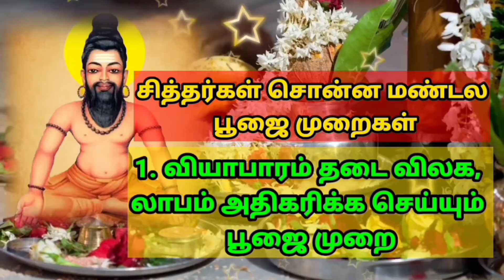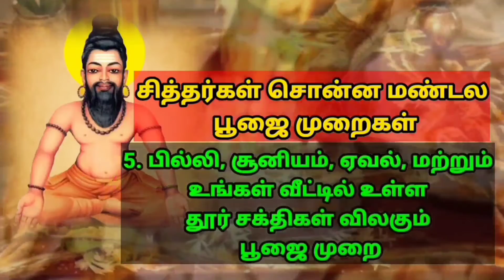வாசியின் ஞானமே உண்மை Agathiyar Vasin Nanama Unmai Vasin Wisdom irs true Vasiyogam வாசியோகம்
நாம் படித்து தெரிந்த ஞானம் எல்லாம் நமது உடலில் பதியும் அந்த ஞானம் உடல் அழிவது போல் அழிந்துவிடும் வாசியோகம் பயிற்சி செய்து அடையும் ஞானமே இயற்கையின் உண்மையான ஞானம் அந்த ஞானம் எந்த ஜென்மத்திலும் அழியாது என்று அகத்திய மகான் சொல்கிறார்.

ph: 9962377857